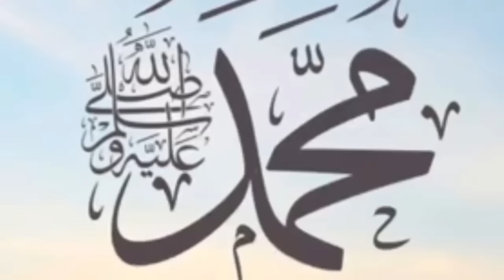History Of Abdulhameed Awal Part 12 | Jozaf Ki Shiqast | Waseem12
Nazreen es video 📷 me hm abdulhameed awal ki history ka part 12 share kre gy